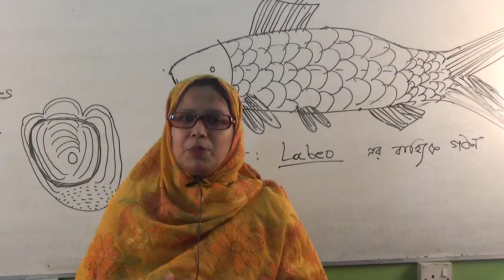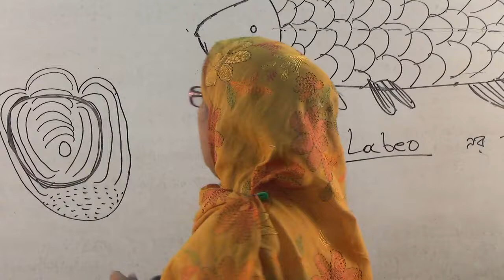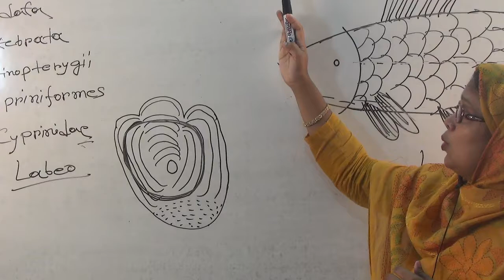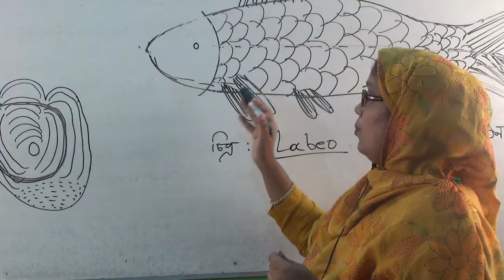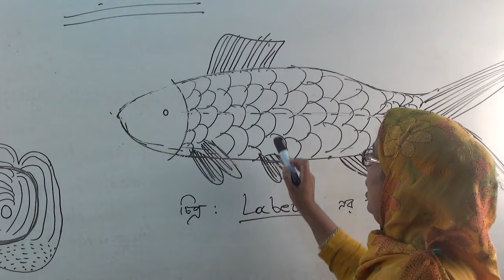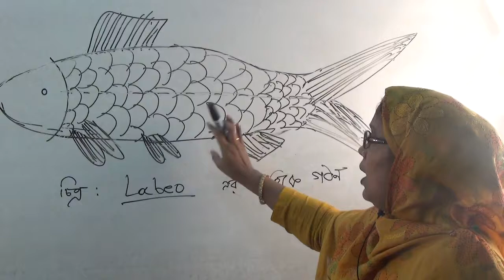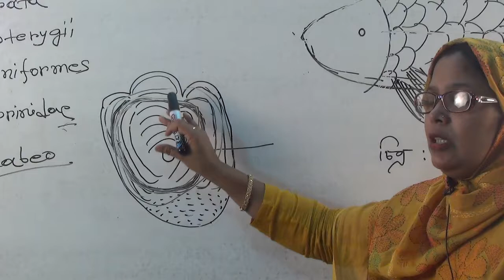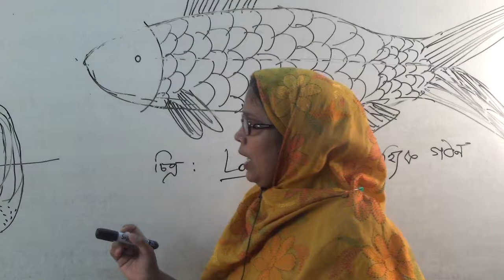XI online Class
MST. MAHFUJA KHATUN, Lecturer, Department of Zoology, New Govt. Degree College,Rajshahi